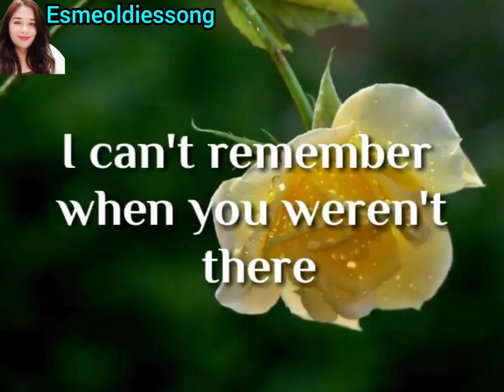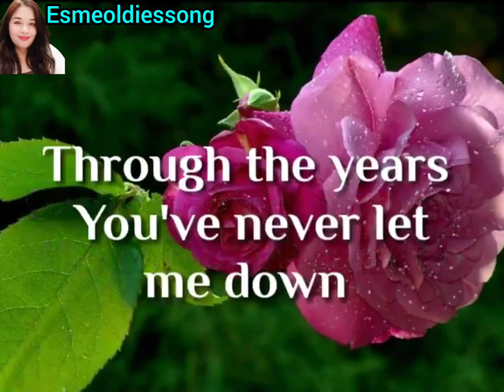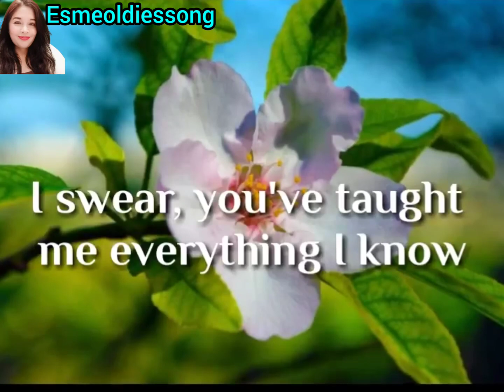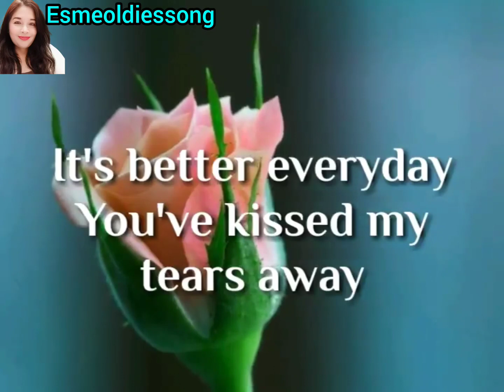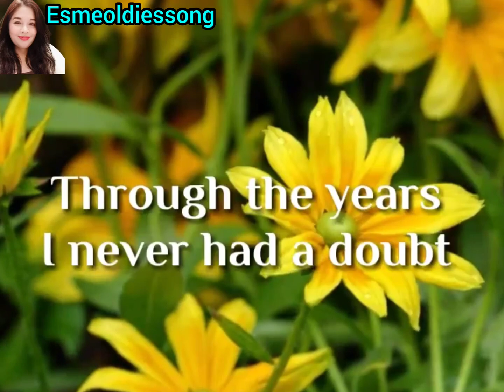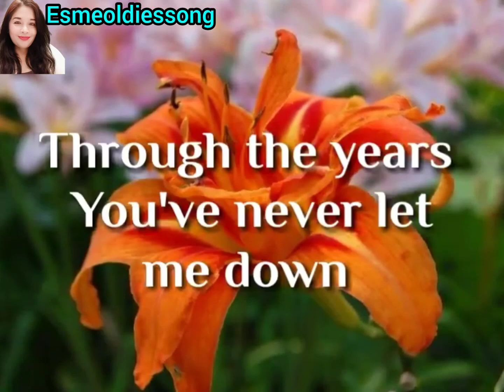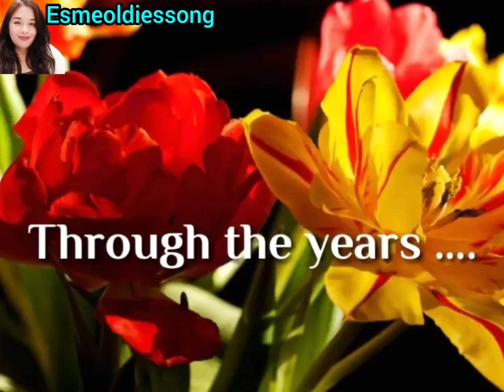Through The Years (By Kenny Rogers)